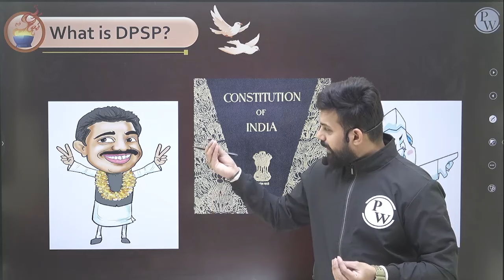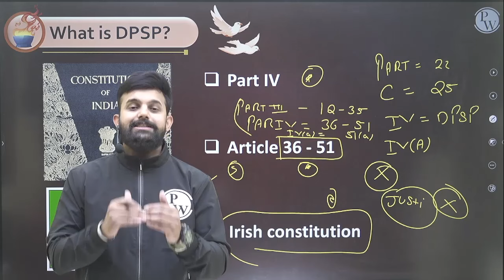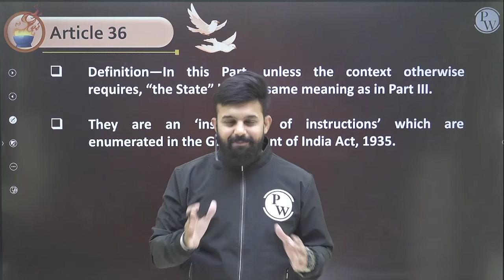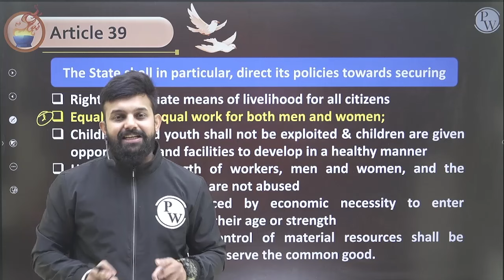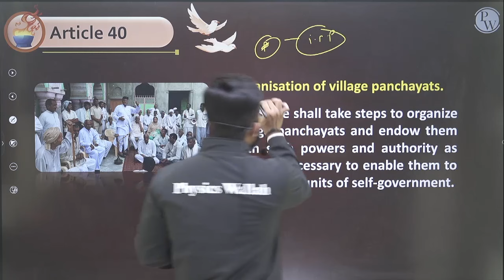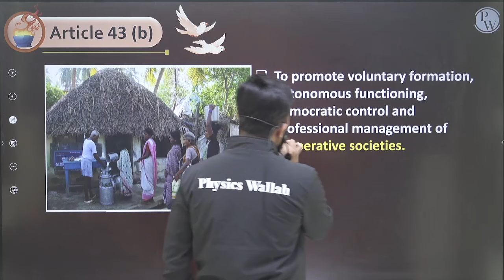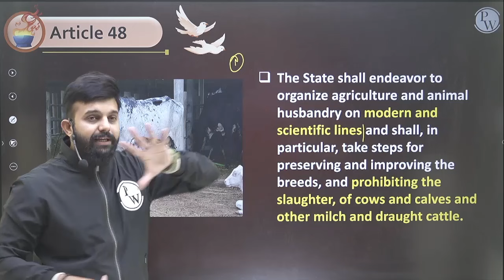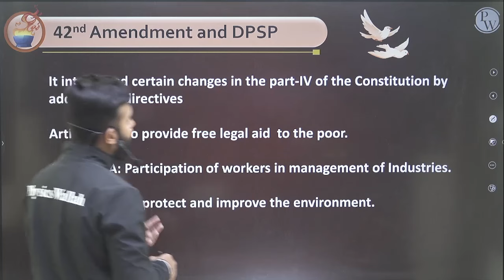Polity 07 : Directive Principles of State Policy || CDS - 1 2023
• Syllabus Completion date: 31st Jan 2023.